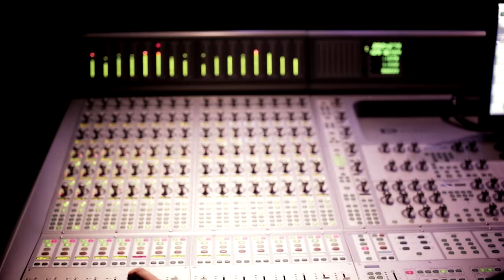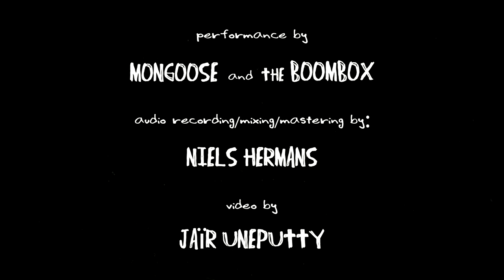Mongoose & The Boombox - Unsigned Hype Live @ SAE Institute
Mongoose teamed up with The Boombox and covered his single Unsigned Hype coming from the Easy Does It EP. The Boombox Rhymes N Rythms EP coming soon!

Video shot by: Jair Uneputty
Rec & mix: Niels Hermans (SAE Amsterdam)

Performing artists:
Oscar Reyers - Guitar
Aditya Sardjono - Bass
David Hallatu - Drums
Eugene de Munck - Keys
Sammy Manzi - Backing vocal
Riley da Mongoose - Lead vocal